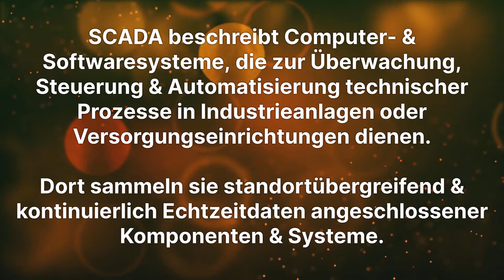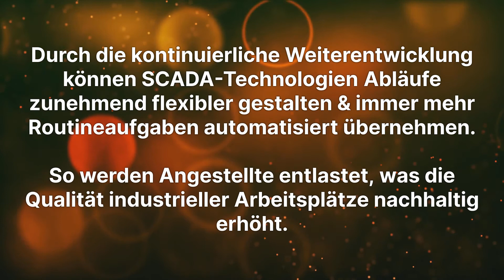SCADA – Supervisory Control And Data Acquisition